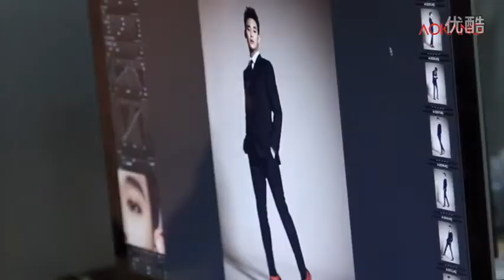2014/11/1 - 金秀賢奧康拍攝花絮 AOKANG Making Film